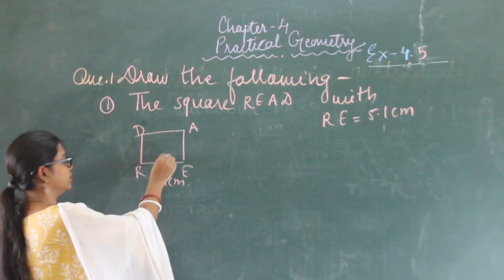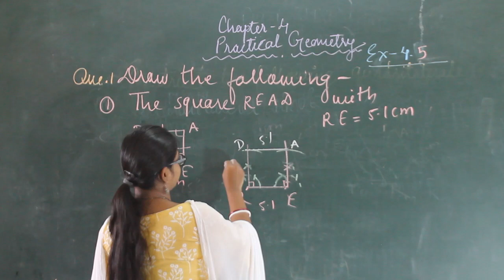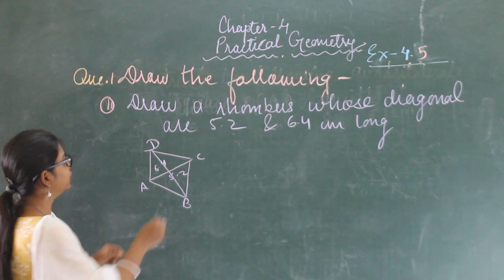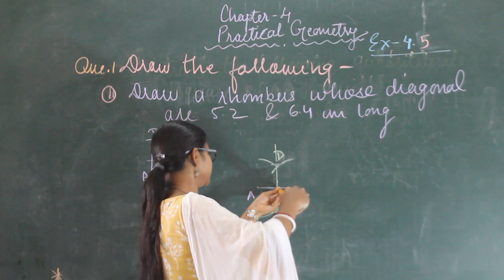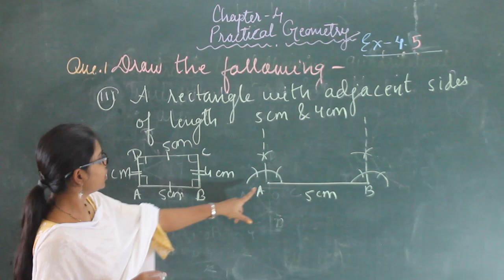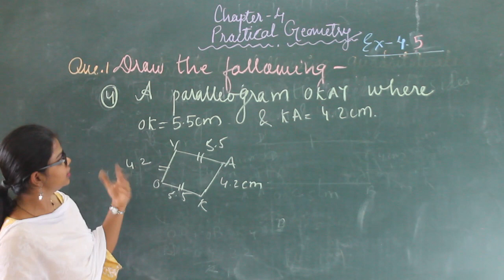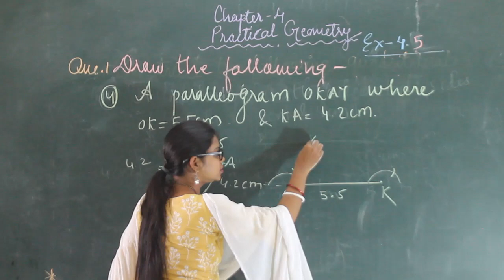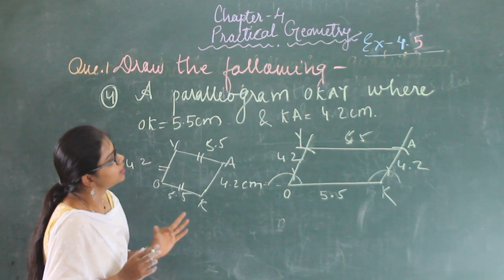PRACTICAL GEOMETRY EX 4.5